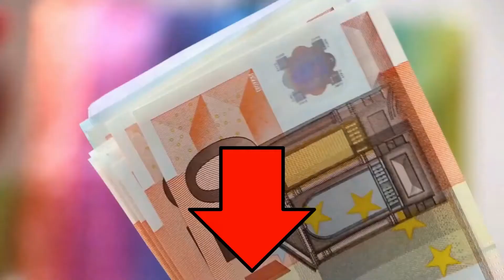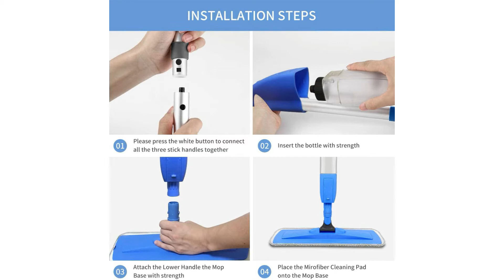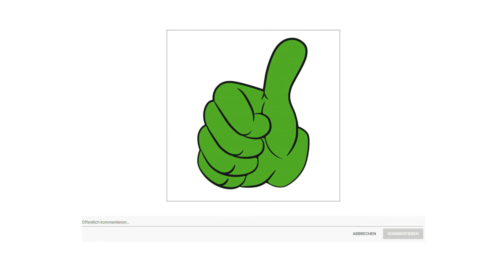▶ Bodenwischer Test 2025 | 3 Beste Bodenwischer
Der Qualitätssieger in unserem Bodenwischer Test geht an den Vileda Ultramat.

Mit dem Vileda Ultra Mat XL Turbo Komplett Set werden Hartböden im Handumdrehen gewischt. Die Wischerplatte des Ultra Mat XL ist 20 Prozent länger als beim Ultra Mat Standard System. Dadurch wird mit einem Zug mehr Fläche gereinigt. Der Microfaser Wischbezug nimmt Staub und Schmutz restlos auf. Im Rotationseimer lässt sich der Bezug bequem auswringen.

Der Ultra Mat XL Bodenwischer lässt sich über den Hebel einfach per Fußdruck zusammenklappen. Sie müssen sich nicht bücken und schonen Ihren Rücken.

Dank der großen Öffnung können Sie den Ultra Mat XL Bodenwischer einfach in den Rotationseimer einführen und den Bezug gründlich auswaschen.

Über das Fußpedal am Rotationseimer setzen Sie die Schleuder in Gang. Schmutz und Wasser werden aus dem Bezug in den Eimer geschleudert.

Mit dem großen Ultra Mat XL Bodenwischer erreichen Sie Ecken, Kanten und schwer zugängliche Flächen problemlos.

Die alternative ist der Leifheit Bodenwischer.

Der Bodenreiniger verfügt über das patentierte Leifheit Click System dank speziellem Aufsatz sind verschiedene Reinigungsgeräte in Kombination mit dem Stahlstiehl möglich.
Mit dem Bodenwischer Profi wird der Rücken nicht belastet, denn er lässt sich ohne Bücken per Fußklick bedienen. Ideal geeignet für die separat erhältliche Wischtuchpresse.
Der Schrubber mit Stiel 146 Zentimeter aus hochwertigem Stahl besitzt eine Wischbreite von 42 Zentimeter und ein 360 Grad Drehgelenk, sodass ein bequemes Wischen in kurzer Zeit möglich ist.
Der Leifheit 2 Faser Wischbezug ist ein Allround Talent, er löst Schmutz auf Laminat und Steinböden. Feinste Borsten reinigen hartnäckige Verschmutzungen ohne Kraftanstrengung.
Dank des stabilen 3 teiligen Stiels, benötigt der Wischmop 40 Prozent weniger Verpackung als sein Vorgänger und reduziert folglich den Verpackungsmüll.
Der Preis Leistung Sieger in dem Bodenwischer Test ist der Bellababy Bodenwischer.

Unschädlich für den Boden, wiederverwendbares Mikrofaserpad von dem Bodenwischer für alle Bodentypen wie Hartholz, Laminat, Keramikfliesen und so weiter. Kein Bücken, kein Eimer. Alles, was Sie tun müssen, ist den praktischen Auslöser am Griff von dem Sprühwischer zu drücken, um den benötigten Kaltwassernebel zu erhalten. Machen Sie die Bodenreinigung einfach und unkompliziert.
Der Sprühwischer ausgestattet mit einem 360 Grad Drehkopf, kann er den Staub unter dem Sofa, dem Tisch, dem Bett oder jeder anderen Ecke flexibel reinigen. Entfernen Sie den hartnäckigsten Schmutz, Ölflecken und Pigmente in den Ecken des Hauses. Bringen Sie eine saubere Umwelt.
Das Mikrofaser Pad enthält Millionen mikroskopisch kleiner Fasern, die Schmutz, Staub, Haare und Feuchtigkeit aufnehmen und tief in Risse greifen, um mehr Schmutz aufzunehmen als flache Einwegartikel. Der Wischmopp hat vier wiederverwendbare und maschinenwaschbare Mikrofaserpads für den Langzeitgebrauch.
Die Metallstange des Sprühwischers ist langlebiger als die herkömmliche und löst sich nicht und bricht nicht, die Lange der Metallstange ist für die meisten Erwachsenen geeignet, ohne sich bücken zu müssen, ergonomische Griffkontrolle und Stangenlänge. Erleichtern Sie die Bodenreinigung.